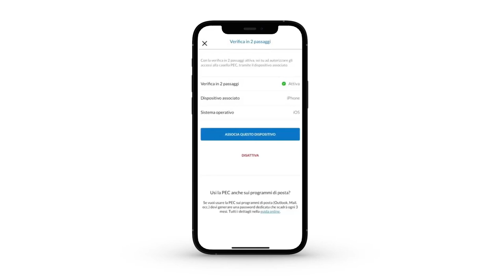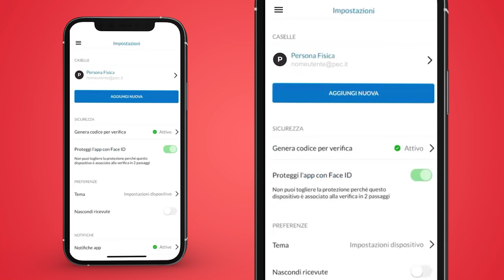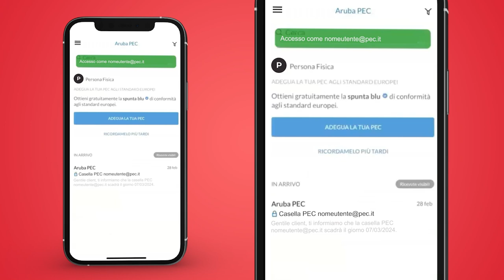Verifica in 2 passaggi: cosa fare se non ricevi la notifica all'accesso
Se non hai ricevuto la notifica sul dispositivo associato alla verifica in 2 passaggi qualcosa è andato storto. Questo video ti mostra le procedure alternative da eseguire per ricevere la notifica di autorizzazione all'accesso.